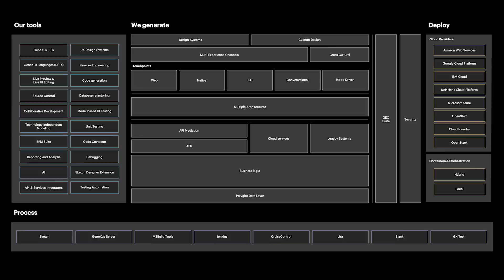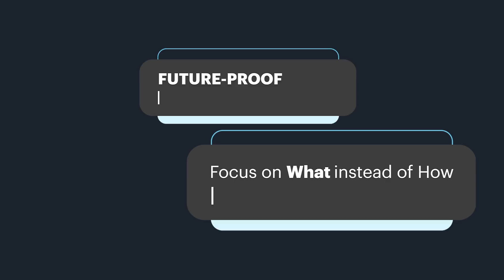GeneXus | Enterprise Low-Code Platform for Mission-Critical Software Development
GeneXus is a Software Development Platform that simplifies and automates the tasks of creating and evolving mission-critical applications and multi-channel user-experiences.

GeneXus delivers:
- Higher productivity, with automatic maintenance and evolution of software solutions
- Multi-experience software support through the continuous delivery of new code generators
- Agile, incremental approach, with fully functional prototypes that evolve automatically

GeneXus uses Artificial Intelligence techniques to create software, enabling truly incremental development of software systems, providing a Low-Code, future-proof development platform for the leading execution environments and languages, and the most popular DBMS.

or download the GeneXus Trial for free and start building apps today